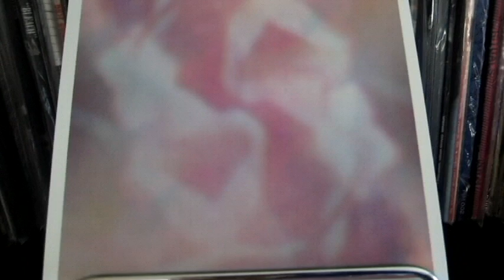Village - Claustro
Great new stuff from Vancouver, a band called Village.

B-side from the Nowhere single.
Release Sept 15, 2012
White Vinyl
300 Press